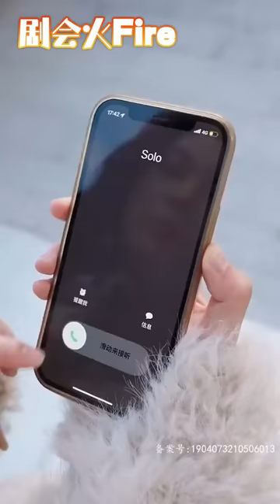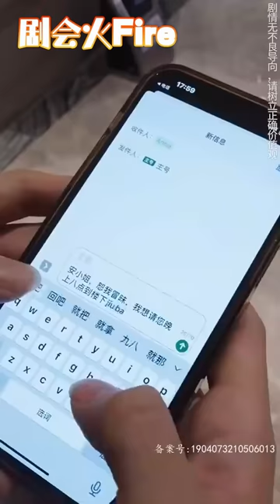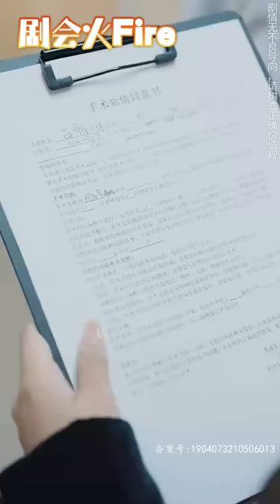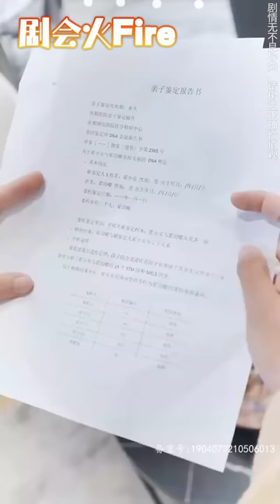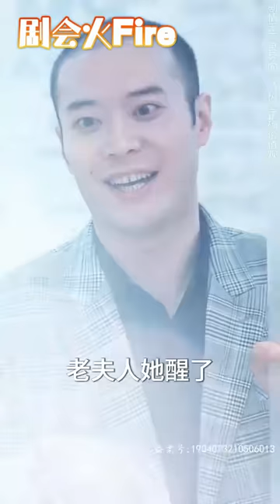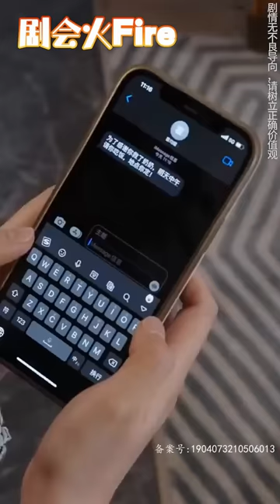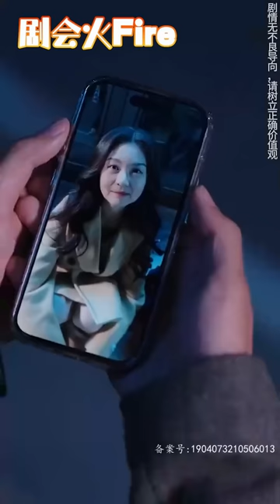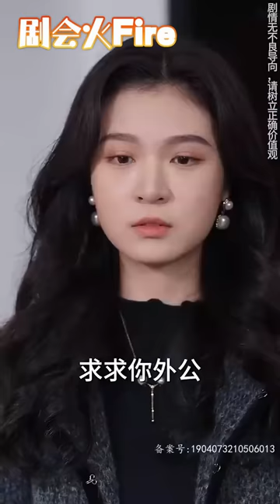五年前風流一夜，總裁找那晚的女人找了五年，五年後冷艷寶媽攜雙寶強勢回國，剛回國寶貝們就找到了總裁爹地，這下媽咪的馬甲藏不住 了！ 《一胎雙寶，冷艷媽咪馬甲藏不住》剧会火